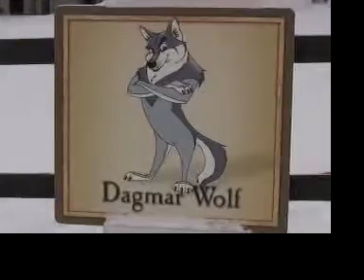Boyne Mountain Getaway - GLSP TV NETWORK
We stopped by Boyne Mountain to check out the action and was intrigued by how they were able to provide such great service given the continuous and never endning arrival of new skiers and snowboarders.  Their Boyneland ski school was working with the beginners off to one side, while those in the downhill skiers and snowboarders were  just to the side of them. The Magic Carpet was doing great service taking novice skiers up the "bunny hill" . Off on "Thunder" the staff was gearing up for another day of NASTAR racing.